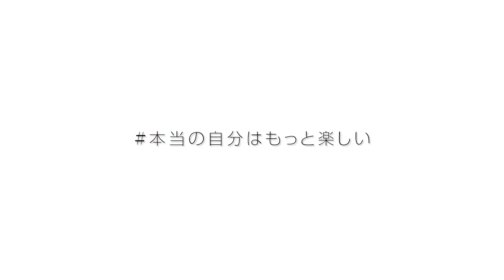Disaronno Friends #1 - HOME PARTY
"公式アンバサダーの豊田エリーさんと、ディサローノファンのインフルエンサーの皆様をお招きして
ディサローノを使用したお料理やデザートなど、お洒落で美味しいメニューをお楽しみいただきました！

さらに、イベントではディサローノを使ったセルフ・カクテルメイキングにも挑戦。

初めてカクテル作りを体験したインフルエンサーの皆様からは「自分で作ると更に美味しい！」「こんなに簡単に作れるんだ！」と驚きのコメントもいただきました。

皆さんもぜひ、特別なディナーやお家飲みの際にぜひトライしてみてください！

また今回のイベントでご提供したスペシャルメニューは、近日公開予定の「ディサローノ・ブランドブック」内に掲載していますのでどうぞお楽しみに♪

※撮影時のみマスクを外しています。

ご購入はこちらから：

Disaronno (JP)'s official ambassador, Ellie Toyota, invites her friends to her home party to enjoy Disaronno cocktails and special dishes made using Disaronno!